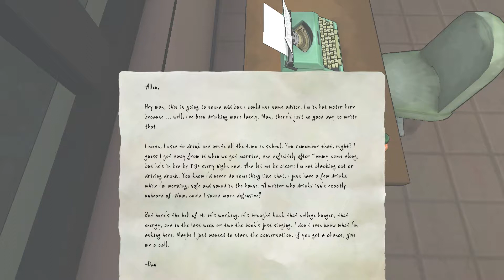Let's Play The Novelist #010: Die nackte Panik (German/Deutsch/FullHD)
In "The Novelist" spiele ich einen freundlichen Geist, der einer Familie heimlich bei allerhand Problemen hilft. Viel Spaß! Wenn euch das Video gefällt, bitte liken oder mit anderen teilen. Darüber würde ich mich sehr freuen.